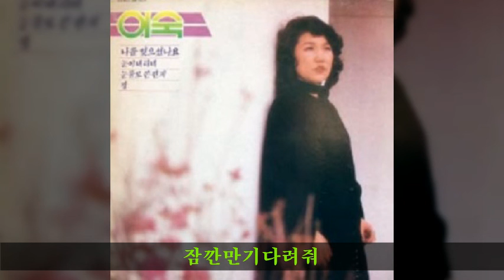이숙 '84 A05 잠깐만기다려줘